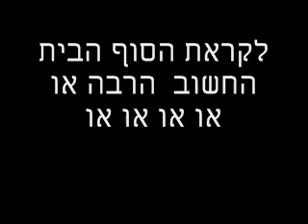פרוייקט שירי המחנה ארטיק ארטיק 0001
ארטיק ארטיק לפי משאית פיננסית פורטיס וברכה

ארטיק ארטיק
מילים-אמיר מאירוביץ חיבוקים
לחן-לפי המנגינה של "משאית פיננסית" פורטיס, ברכה
למדבר אני הגעתי כל הדרך מחולון
מחנה אמרו אז באתי, בנות יפות ואוכל טוב
לעזור אותי שלחו ו..נתנו לי משימות רבות
ממולי מופיע שלמה, מזיע הוא כולו רטוב
פיזמון:ארטיק ארטיק איך בא לי ארטיק,
אני צועק בקול. החום בומבסטי
ארטיק ארטיק איך בא לי ארטיק,
אל הזולה אז הגעתי, אמרו מי מתנדב היום
למטבח אני נשלחתי, ובידיי ארגז קרטון
שלמה ממולי מופיע על הפנים חיוך גדול
מאוהל יצירה הגיע, בנה הוא מאפרה מחול
החום בומבסטי אני צועק בקול.
הראש נגנב והוא בשנטי, רוצה לברוח לעזוב
מרגיש חנוק ומשתגע והוא מרגיע יהיה טוב
מפה לשם אני הבנתי בנטי הרעיון הוא לשחרר
עדיין מפנטז על ארטיק ולמטבח אני חוזר
או או או.
או מה מה מיה התעוררתי מזיע מהחלום
או מה מה מיה התעוררתי חזרתי לחולון